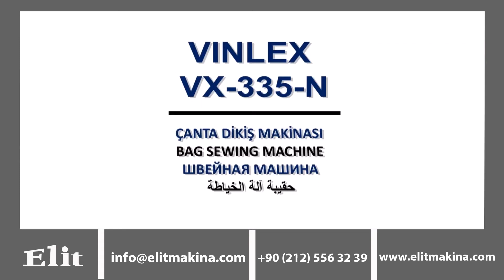VINLEX VX 335 N ÇANTA DİKİŞ MAKİNASI